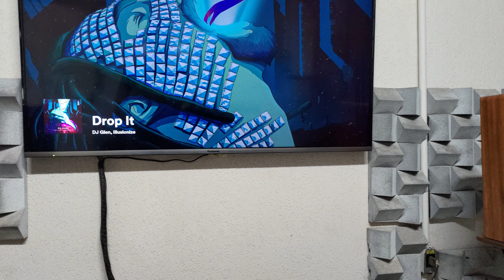4K - Drop It - DJ Glen - Illusionize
Bookshelf TA-Acara Discos em Muiracatiara.